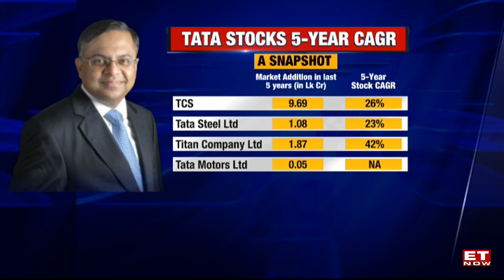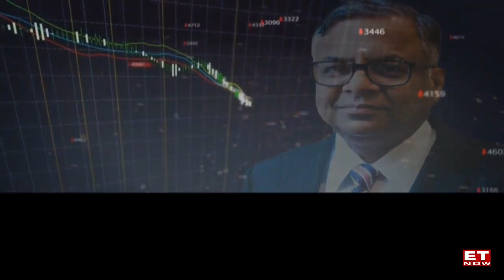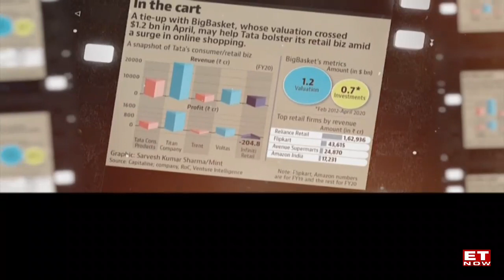N Chandrasekaran: A marathon man who turned around Tata companies fortunes in his first term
On day one as Tata Sons Chairman, N Chandrasekaran promised to bring “more vigor” to the group’s capital allocation policy to enhance shareholder value. Nineteen of the 28 listed Tata Group stocks have outperformed the benchmark Nifty since Chandra took over as the chairman of Tata Sons in February 2017. Since then, Tata Group stocks have gained nearly Rs 15.29 lakh crore, or 192%, in overall market capitalisation, compared with 132% gains by 50 Nifty stocks.